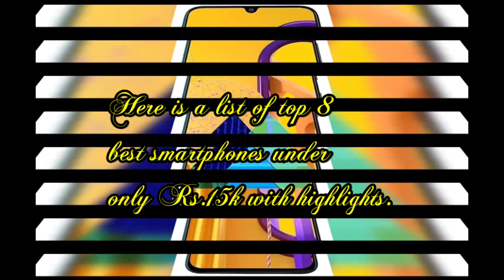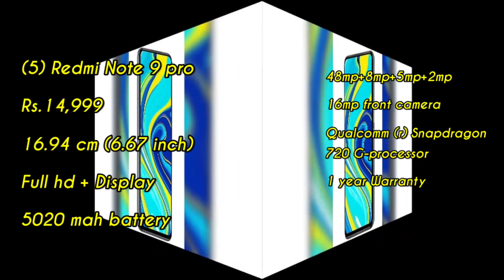Top 8 best smartphones under Rs15,000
This video is for those who are planning to buy smartphone under or around a budget of 15000.Since there are lot of smartphones available in the market these days,it will be difficult for us to choose which will be the best. So here are a list of top 8 best smartphones around 15000.I suggest you to buy any phone mention here coz you won't find any better phone than these under 15 k.